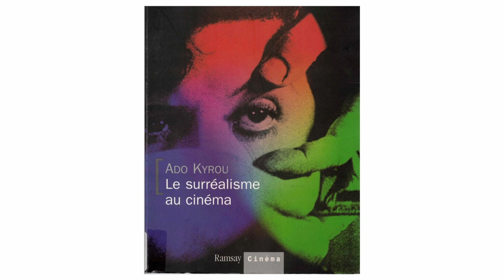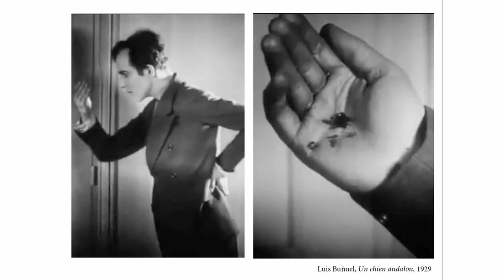Sylvano Santini - « Être sauvage comme une image. Mansour se fait-elle du cinéma? » (10 mars 2023)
Sylvano Santini met en relation les images et un certain sens du montage dans la poésie de Joyce Mansour avec un cinéma de genre (notamment d'horreur). Il évoque notamment son appartenance à un réseau de cinéastes de l'époque et imagine à quoi ressemblerait son cinéma, celui qu'elle regardait ou qu'elle aurait fait.

Cette communication a été présentée dans le cadre de la journée d'étude sur l’œuvre de Joyce Mansour, « Tout ceci me venge enfin des hommes qui n’ont pas voulu de moi », organisée par Eve Lemieux-Cloutier et Sylvano Santini, à l’Université du Québec à Montréal, le 10 mars 2023.